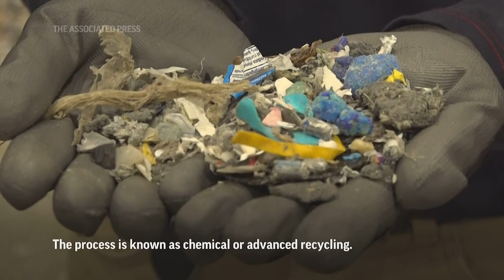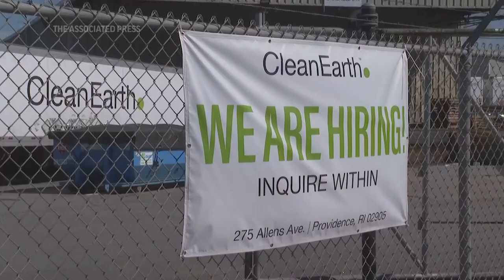Industry: chemical recycling as solution to waste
(21 Oct 2022) The plastics industry says there is way to help solve the crisis of plastic waste plaguing the planet’s oceans, beaches and lands— recycle it, chemically (Oct. 21) (AP Video: Patrick Orsagos, Rodrique Ngowi)